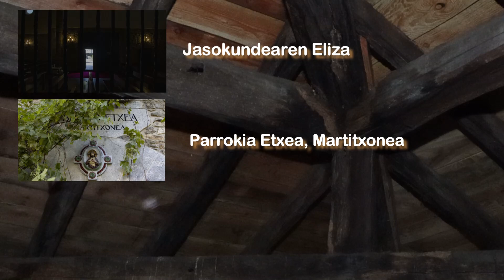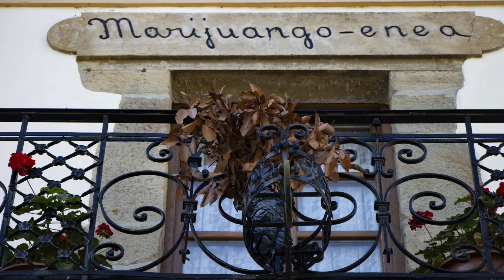Zokoak Miatzen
Goizueta